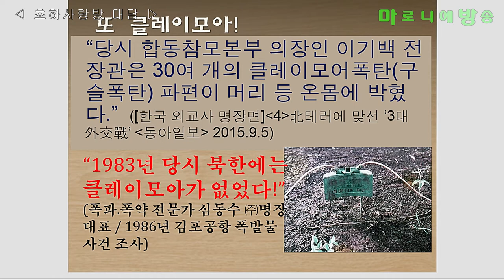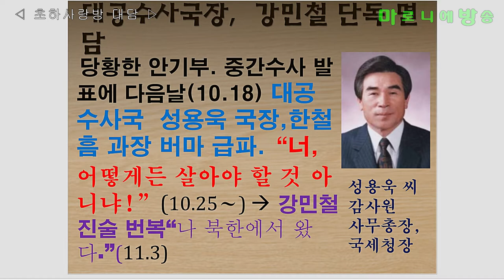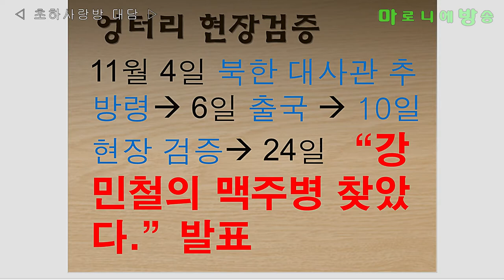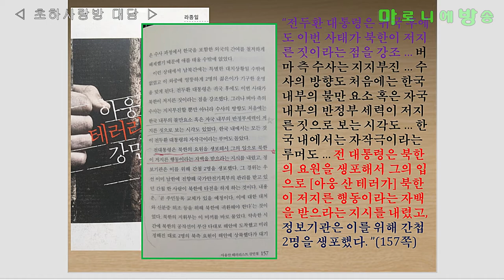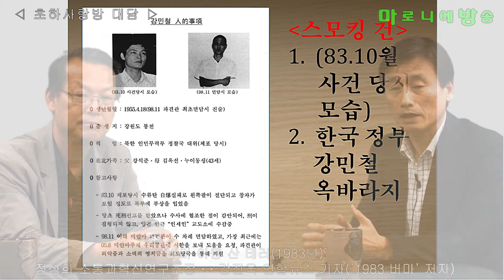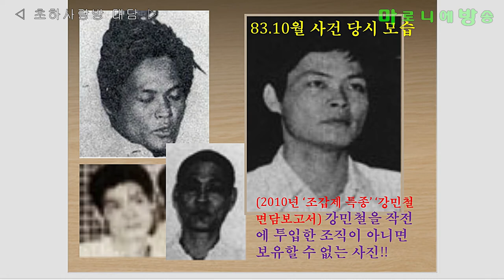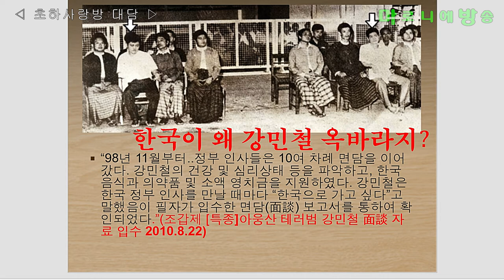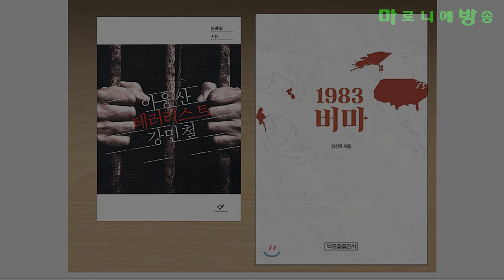[소통과혁신] '버마 아웅 산 테러(1983년)' - 정성희 소통과혁신연구소장 ↔ 강진욱 연합뉴스 기자 / 초하사랑방 대담